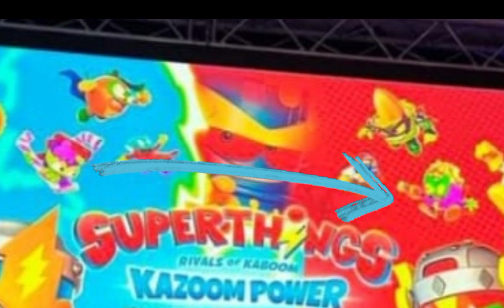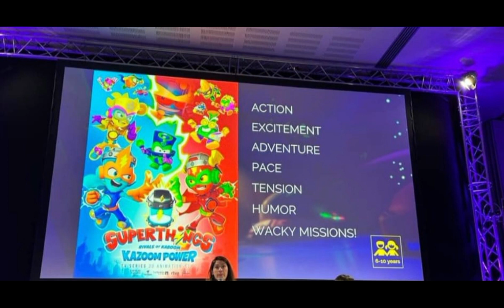⚡SERIE 3D💥 |¡NUEVOS PERSONAJES SUPERTHINGS KAZOOM POWER!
¡Volvemos con noticias de la Serie 3D de Super Things Kazoom Power!🎥💥

Los SuperThings son objetos cotidianos transformados en superhéroes y supervillanos, y cada personaje tiene su rival. Viven en Kaboom City, y se agrupan en equipos capitaneados por SuperThings con efecto plateado. También hay dos súper líderes, un héroe y un villano, con efecto dorado y el SuperThing ultra-raro, ¡muy difícil de encontrar!
Con cada serie, hay más de 80 SuperThings nuevos para coleccionar: 40 personajes distintos en 2 colores cada uno, junto con los 6 capitanes de equipo plateados, los 2 dorados y el ultra-raro.
Como buenos héroes y villanos, los SuperThings disponen de guaridas, vehículos y otros complementos que les ayudan a vivir mil aventuras en Kaboom City. Con cada nueva serie, se presentan nuevos elementos para enriquecer su universo. Asimismo, Kaboom City se va expandiendo gracias a la aparición de nuevos escenarios como la estación de policía, el laboratorio del Professor K… y de las diferentes misiones: Bakery Blast, Bank Assault, Pizza Riders… ¡La aventura no tiene fin!

¡Bienvenido al canal de SuperThings Las Aventuras, donde podrás descubrir todo sobre los superheroes y villanos de Kaboom City!